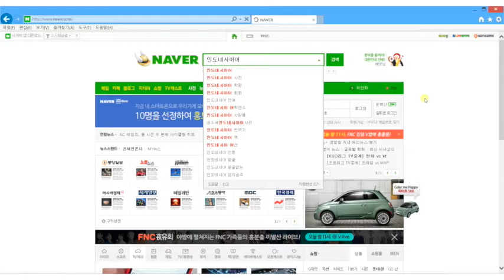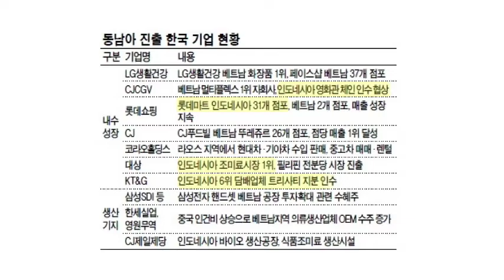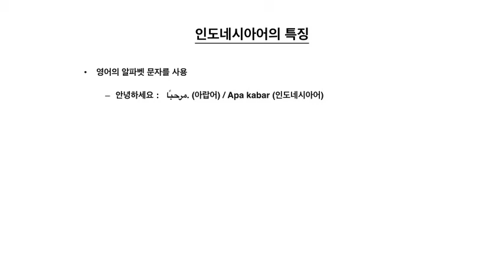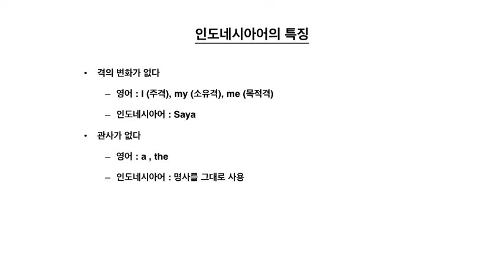[동영상강의계획서] 기초말레이인니어/ 박광우 교수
동영상강의계획서 서포터즈: 부산외국어대학교 동남아창의융합학부 임채현